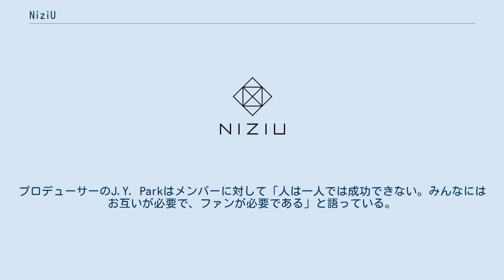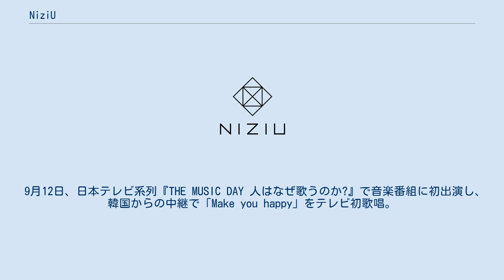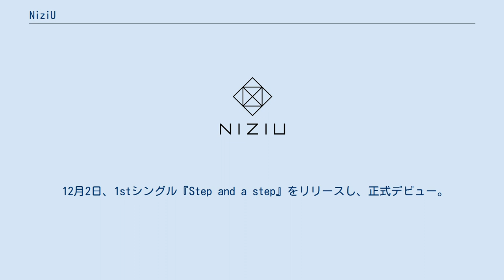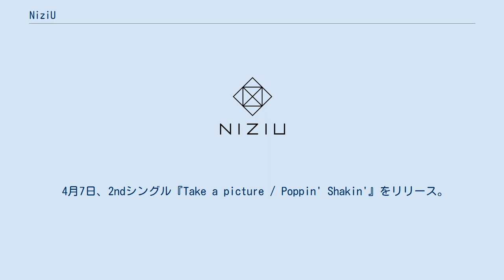NiziU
日本のポップ・グループ
NiziU（ニジュー、韓: 니쥬）は、日本の9人組女性アイドルグループである。
日本のソニーミュージックと韓国のJYPエンターテインメントによる日韓合同のグローバルオーディションプロジェクト「Nizi Project」パート2の最終順位上位9名から結成された。
 グループ名は、Nizi Projectの「Nizi（虹）」と、メンバーやファンを表す「U」に由来しており、「Need you」という意味を含んでいる。
プロデューサーのJ.Y. Parkはメンバーに対して「人は一人では成功できない。みんなにはお互いが必要で、ファンが必要である」と語っている。
ファンクラブ名は「WithU（ウィジュー）」で、「NiziUを支えてくれるファンのみなさん（U）と一緒に（With）世界へ向けて活動していく」という思いが込められている。
 6月26日、Nizi Projectの最終回でメンバー9人が決定し、NiziU結成。
 6月30日、デジタルミニアルバム『Make you happy』の日韓同時リリースによりプレデビュー。
翌7月1日には全世界でリリースされた。
7月3日、「Make you happy」が国内音楽配信サイトにおけるシングル・アルバムランキング1位の合算で64冠、MVは2000万回再生突破。
7月16日には世界各国の音楽配信サイトで計109冠を達成したことが報じられ、MVは5000万回再生を突破。
8月31日には公開から2か月で1億回再生を突破、12月31日深夜には公開から半年で2億回再生を突破した。
 9月12日、日本テレビ系列『THE MUSIC DAY 人はなぜ歌うのか?』で音楽番組に初出演し、韓国からの中継で「Make you happy」をテレビ初歌唱。
 10月23日、メンバーのMIIHIが体調不良により当面の活動休止を発表。
 10月27日、日本テレビ系列『スッキリ』に生出演し、「Make you happy」を披露。
日本のテレビ番組のスタジオへ初登場した。
 10月30日、『MTV Video Music Awards Japan 2020』の最優秀ダンスビデオ賞を「Make you happy」で受賞した。
 11月20日、『第62回日本レコード大賞』の各賞が発表され、特別賞を受賞。
 12月2日、1stシングル『Step and a step』をリリースし、正式デビュー。
 12月9日、『Yahoo!検索大賞2020』のパーソンカテゴリー・アイドル部門を受賞。
 12月20日、MIIHIの活動再開が発表され、12月25日放送のテレビ朝日系列音楽番組『ミュージックステーション ウルトラスーパーライブ2020』で復帰した。
 12月31日、NHK総合『第71回NHK紅白歌合戦』に初出場。
女性グループではデビューから史上最速での紅白出場となった。
 2月4日、ファッションブランド「H&M」のアジア・アンバサダーに就任。
 2月10日、ソフトバンクとコンテンツ配信サービス「5G LAB」による新プロジェクト「NiziU LAB」コラボリリース。
 4月7日、2ndシングル『Take a picture / Poppin' Shakin'』をリリース。
グループ初の両A面シングルとなる。
 7月5日、1stデジタルシングル『Super Summer』をリリース。
 9月19日、千葉・ZOZOマリンスタジアムで開催された「SUPERSONIC 2021」に出演。
初の有観客でのライブパフォーマンスを披露した。
 11月24日、1stアルバム『U』をリリース予定。